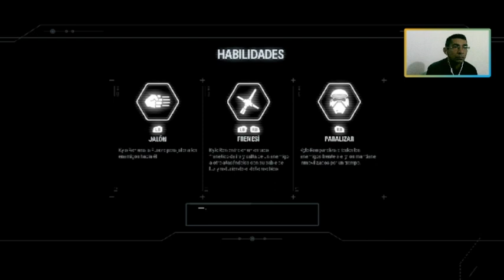Star Wars Battlefront 2 | En Español | Capitulo 9 " La batalla de jakku FINAL "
Resident evil village | En Español | Capitulo 12 " Casa de beneviento parte 2 "
Resident evil village | En Español | Capitulo 13 " Angie y Donna "
Resident evil village | En Español | Capitulo 14 " Buscando a Rose "
Resident evil village | En Español | Capitulo 15 " Claudia beneviento "
Resident evil village | En Español | Capitulo 16 " Escapa de morea hola amigos y visitantes de este canal: este canal es de solo vídeos juegos espero que se diviertan con mis vídeos y les guste el contenido de este canal y si les gusta el contenido me regalan su suscripción muchas gracias por su visita.